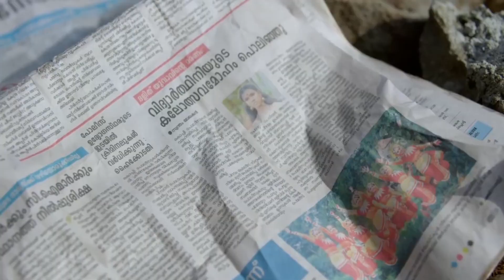NAYATTU (2020) | FULL MOVIE EXPLAIN IN HINDI | NAYATTU ENDING EXPLAIN IN HINDI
South movie explain in hindi channel

VIDEO TOPIC:-
NAYATTU  MALAYALAM MOVIE  EXPLANATION
NAYATTU  MOVIE  EXPLAIN IN HINDI
NAYATTU   ENDING EXPLAINED

Praveen Michael (Kunchacko Boban) rejoins the police force in a new station as a CPO (civil police officer). A local political goon, Biju (Dineesh P), who is related to police officer CPO Sunitha (Nimisha Sajayan), is summoned for being a constant trouble-maker. Praveen and his senior officer (Asst Sub Inspector) ASI Maniyan (Joju George) get into a scuffle with the goon and locks him up in the cell. But soon, he is released without charges due to political influence of his Dalit party.

SOME AMAZONE PRODUCT YOU MAY LIKE:-
1, (red mi note 10s cover)
3, (red mi 9a)
4, (red mi note 6)
5, (iphone xs max)